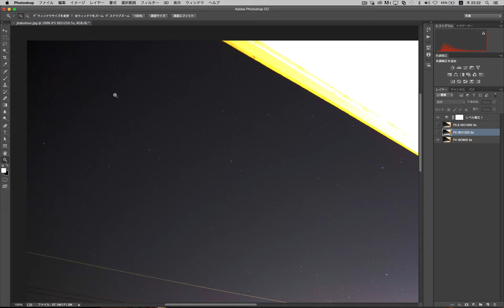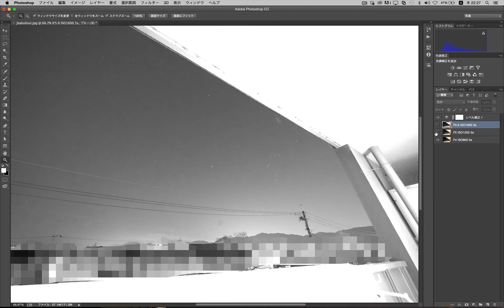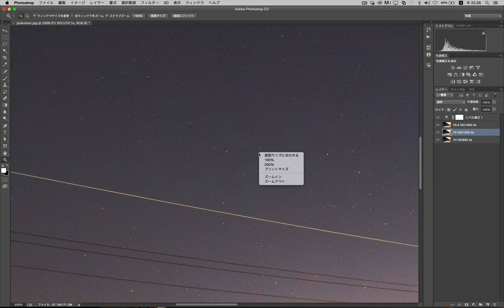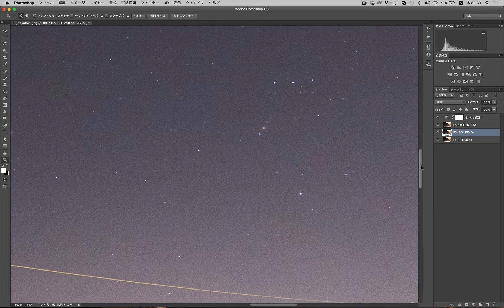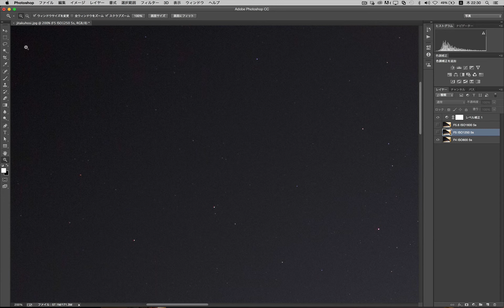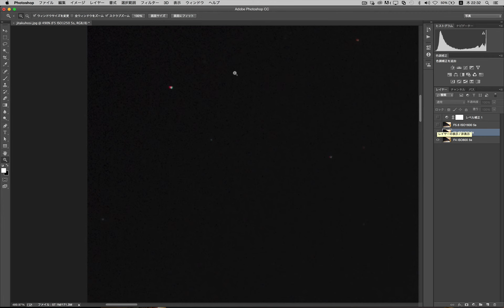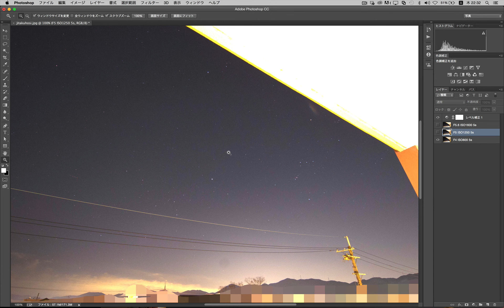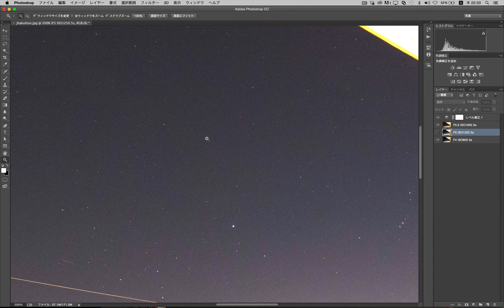EF11-24mm F4L USM F値による星の写り検証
EF11-24mm F4L USM F値変動による星の写りや周辺減光の違いを検証してみました。F4でもシャープですが、天の川のような明るい対象ならF5常用がいいかもしれません。
ピクセル等倍のデータを以下ブログの記事に貼ります。